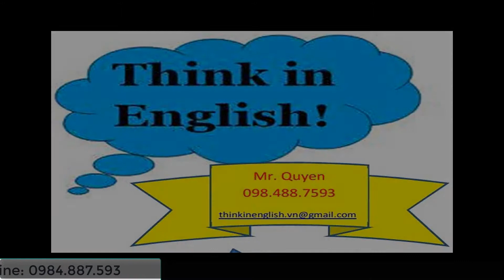FF1 U15 1 3